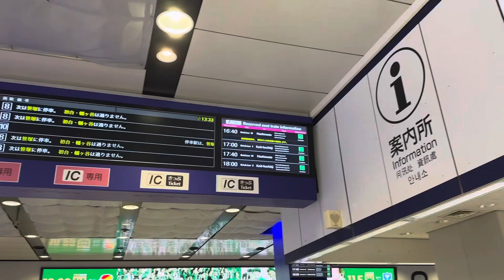柴崎 布田 国領にはいけない… 京王線新宿駅発車表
ダイヤ乱れで調布　府中間が運転見合わせのため、相模原線系統とつつじが丘行きが運転された影響で柴崎　布田　国領に行くことができなそうな発車表でしたが、実際は臨時停車をしてるいるのでしょう。

おすすめ動画もぜひご覧ください
京王線　側面展望　高尾山口～新宿